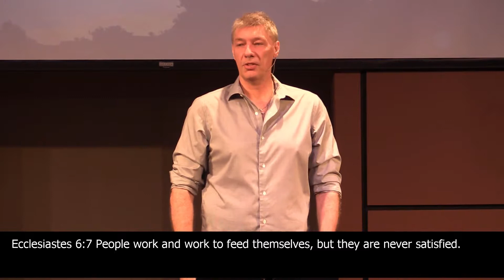The Supremacy of Christ, A Study in Colossians, Part 7: Working for the Lord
08/27/17 Sermon
Pastor Seth Gatchell
Pacific Church of Irvine
7th message in a series entitled, "The Supremacy of Christ, A Study in Colossians"